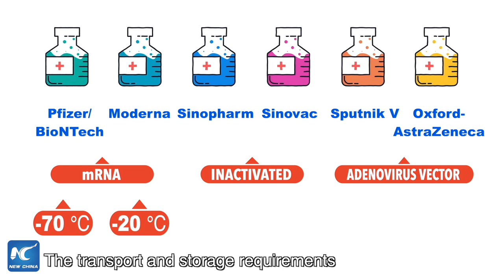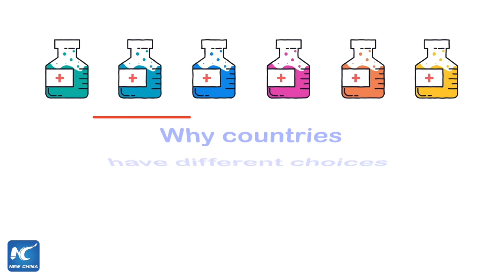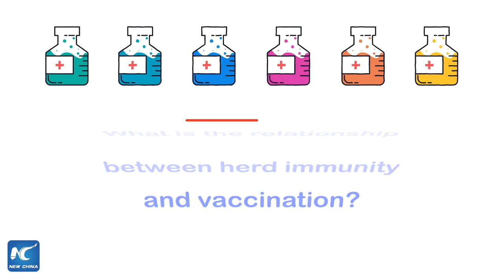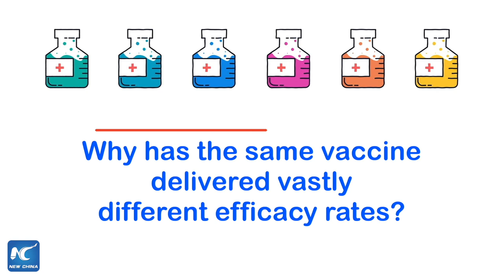GLOBALink | China-developed vaccines gain world's popularity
Why are China-developed COVID-19 vaccines gaining world's popularity? Find out the answer in GLOBALink